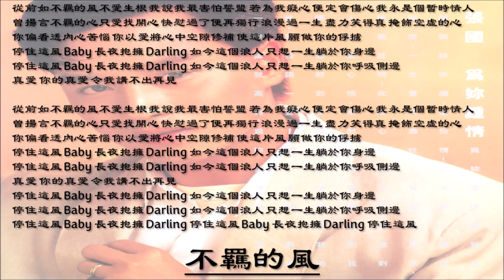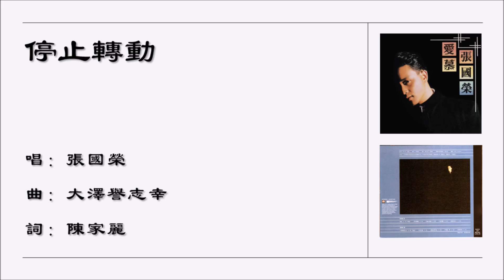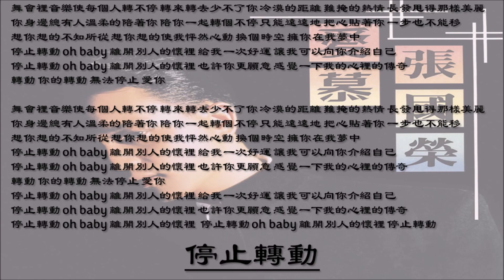【张国荣 Leslie Cheung】【雷安娜 Annabelle Louie】不羁的风【张国荣 Leslie Cheung】停止转动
00:15 张国荣 Leslie Cheung - 不羁的风（粤语）
04:00 张国荣 Leslie Cheung - 停止转动（国语）
07:49 雷安娜 Annabelle Louie - 不羁的风（粤语）